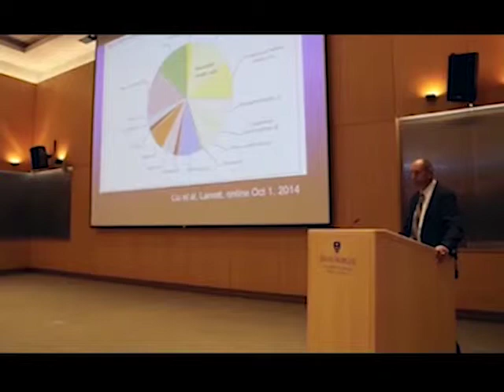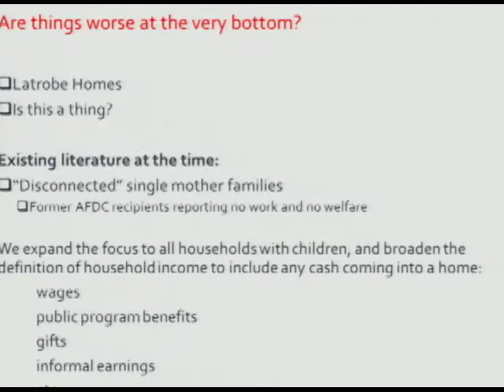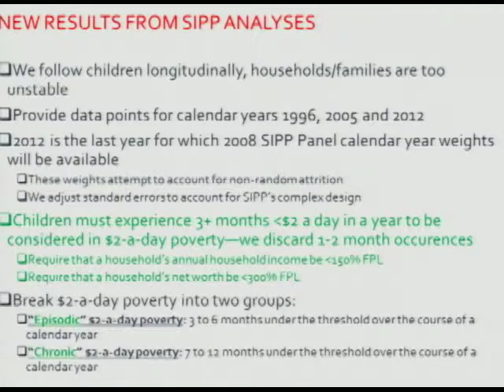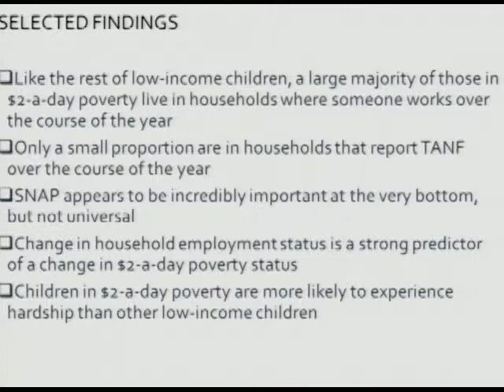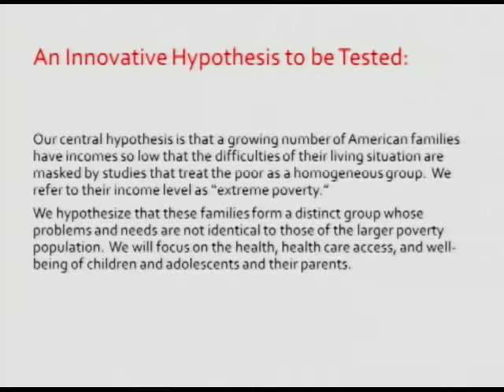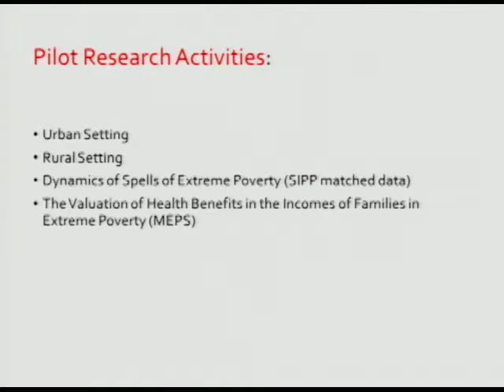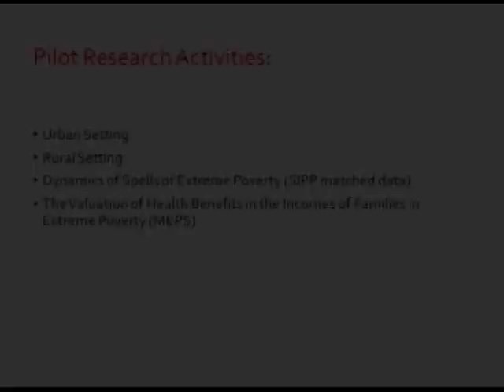$2 a Day: The Rise of Extreme Deprivation in America - LECTURE HIGHLIGHTS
By Kathryn Edin, PhD, Distinguished Bloomberg Professor, Department of Population Family and Reproductive Health. Presented April 1st, 2015.